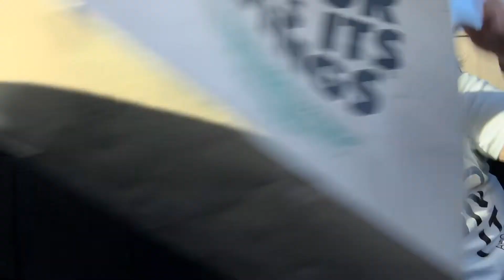WING STOP MUKBANG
If you love to save money, download this app! I love Ibotta! Get a sign up bonus!

FREE 2 DAY SHIPPING IN THE US ONLY WITH CODE LIZLO

Get your Fab Fit Fun Box Here and receive $10 off your first month!